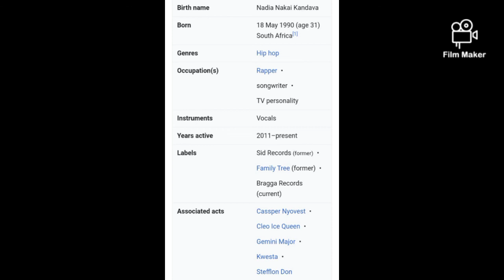Nadia Nakai 2022 Lifestyle Pictures And Biography Information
View One of Your Favourite Celebrity Photos And Learn More About Them